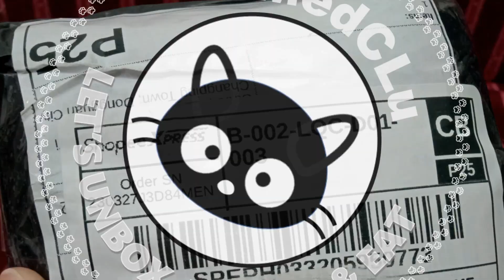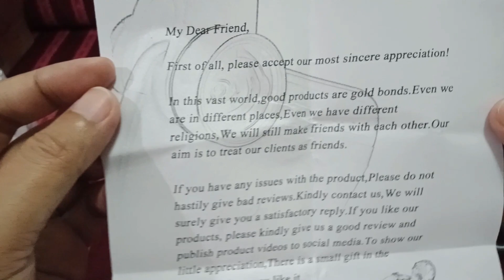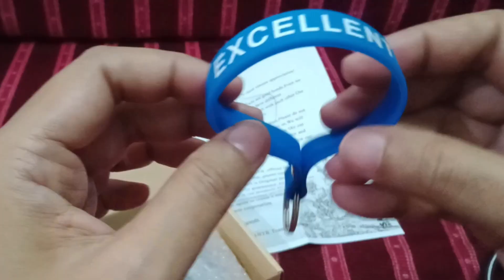Can you hear me? I got a new mic.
I'm back with another unboxing video for SANYK.ph from shopee.